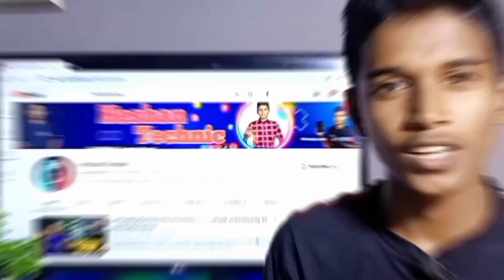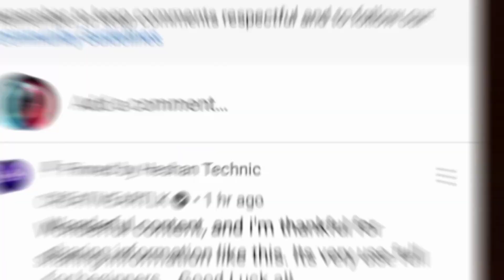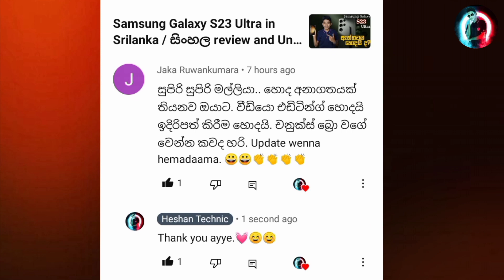Heshan Technic Subscribers 10K celebrating.How to Get your first 10 000 subscriber in youtube chanel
⭕ Follow me -